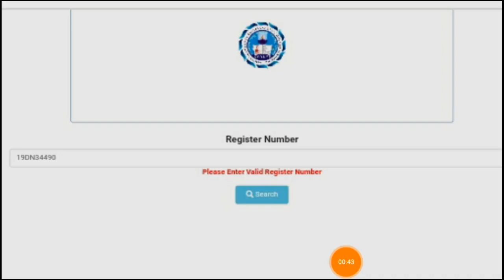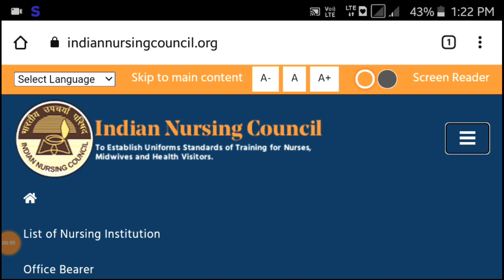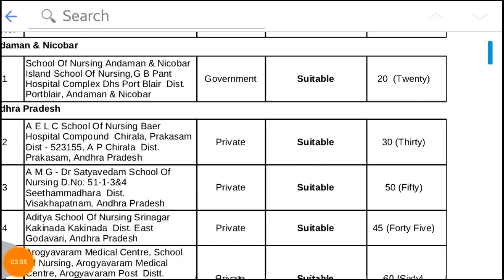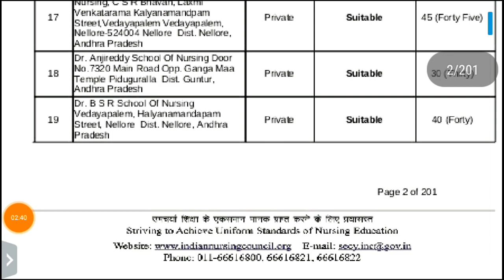GNM New Update 2022 || Karnataka GNM Result 2022 || Indian Nursing Council Updates 2022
karnataka gnm nursing result
2022,
karnataka gnm 1st year result
2022,
2022,
karnataka gnm registration,
karnataka gnm exam,
gnm new update 2022,
gnm new update,
gnm nursing course,
gnm nursing form fill up date
2022,
gnm new update 2021,
gnm nursing course 2021
gnm,
gnm nursing,
gnm nursing question paper
1st year,
indian nursing council updates
news,
2021,
indian nursing council lecture,
indian nursing council latest
news,

              EDUCATIONAL PURPOSE❤